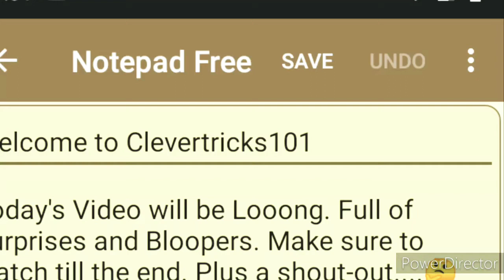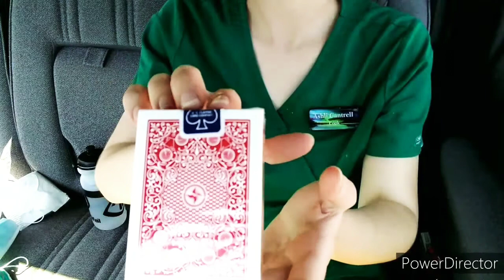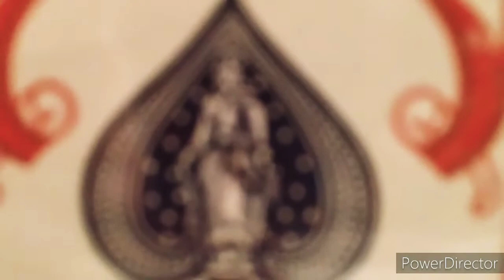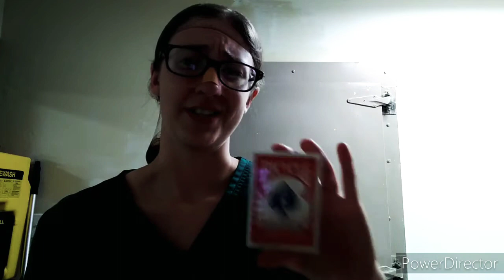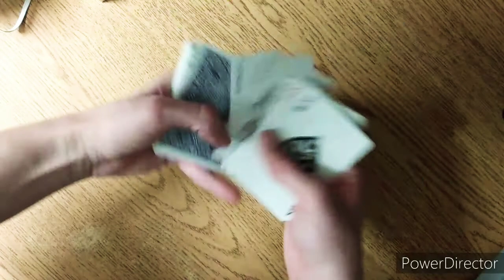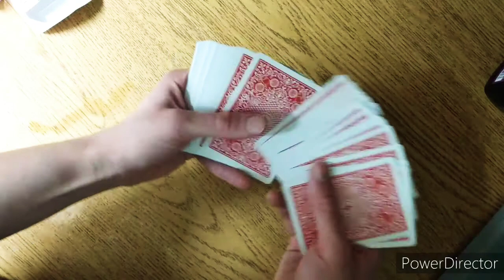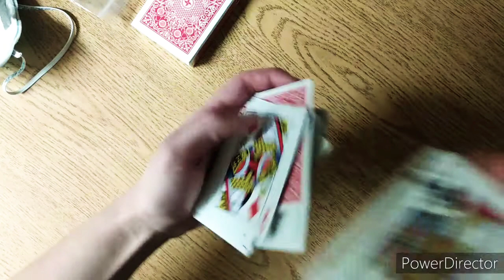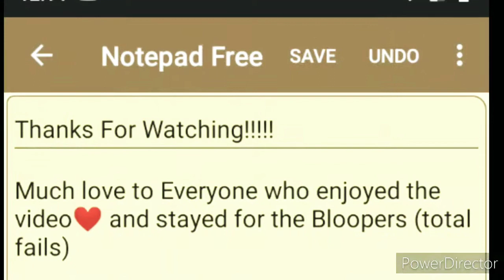Cc Club Deck || Aaron Fisher || Review and More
WARNING: LONG ASS VIDEO!
So a couple days ago Aaron Fisher maker of The Cc Cc Club Deck sent me some decks to check out so here we go. Today we TALK and TALK and take SEVERAL looks at the Conjuring Community Bicycle Playing Cards made by Aaron Fisher, Lee Asher, Adam Grace & Conjuror Community.

COMING OUT AUGUST 20TH 4 DAYS AWAY HURRY!

SHOUTOUT TO: .DRUM ROLL .@PAULDOESMAGIC
He has a Artist Spotlight EVERY MONTH!
And Much Much More Check him out Now!